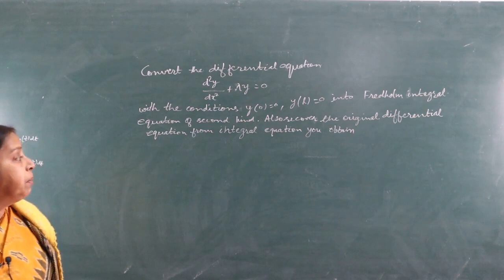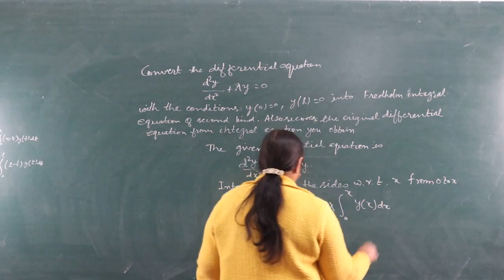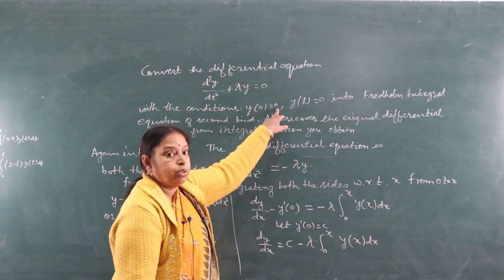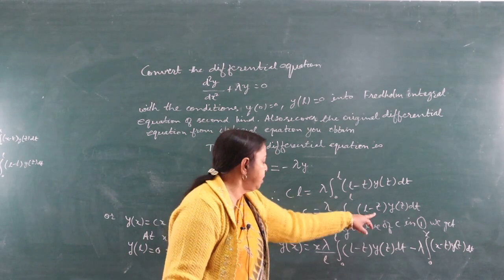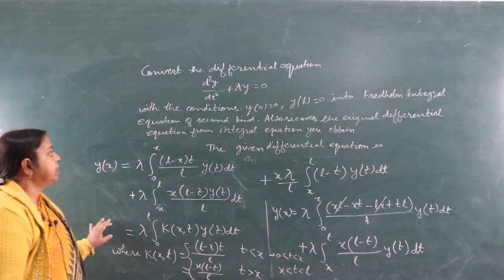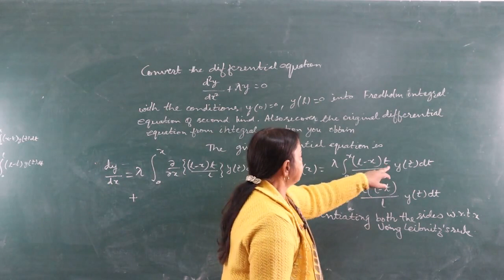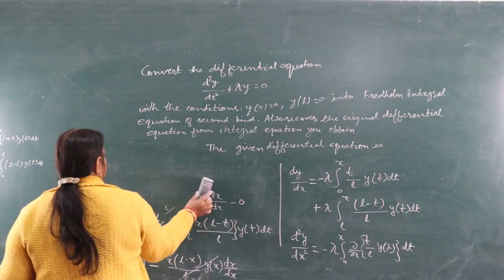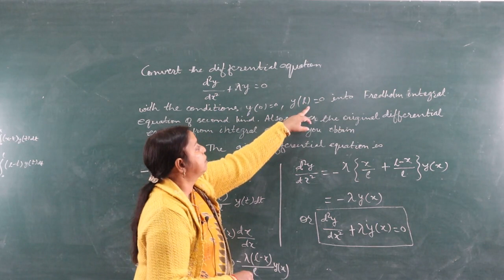Integral Equations(L-4) (M.Sc Final) - by Dr Neelam Bhargav, Associate Professor Mathematics